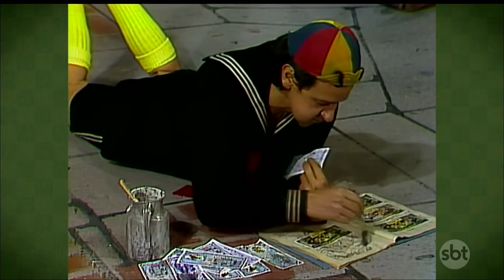Chaves - O Álbum De Figurinhas - (1977) - Parte 1 - Alta Qualidade SBT HD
Compartilhe para quem você quiser 🔗
Comente e ajude no engajamento  do vídeo 💻
Ótimo vídeo!😁

Atores: Roberto Gómez Bolaños (Chaves).
Ramón Valdés (Seu Madruga).
Florinda Meza (Dona Florinda).
Carlos Villagrán (Kiko).
Édgar Vivar (Seu Barriga).
María Antonieta de las Nieves (Chiquinha).